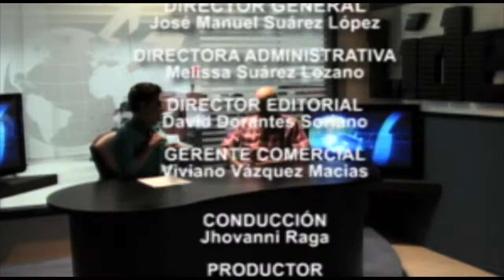Hojalata: Felipe Flores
Programa: Hojalata con Jhovanni Raga
Invitado: Felipe Flores, director del Museo reyes Meza en Nuevo Laredo.